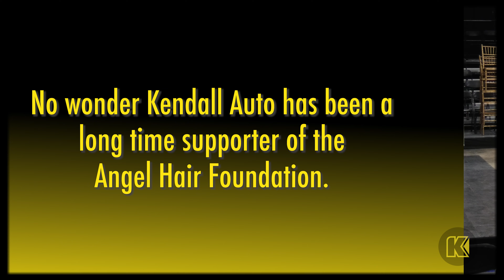Kendall Supports Angel Hair Foundation in Oregon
The Angel Hair Foundation was founded in 2007 and provides cranial prosthetics, or angel hair systems, to children in Oregon who've lost their hair due to medical illness. Our very own Amy Newport participated on behalf of Kendall Auto Group as a dancer in the Shall We Dance event to raise funds for the foundation to provide more prosthetics to children in Oregon.